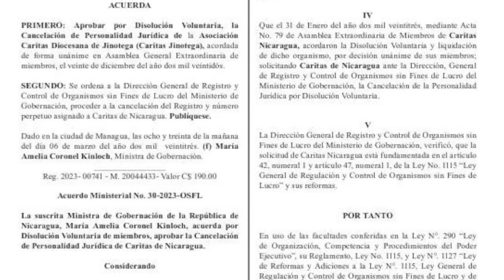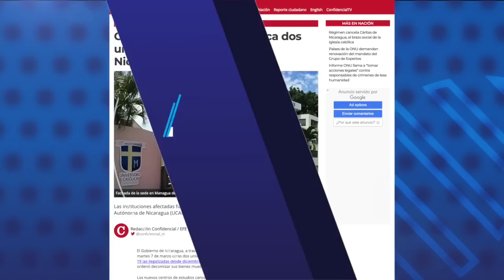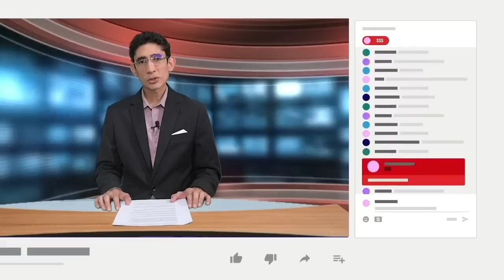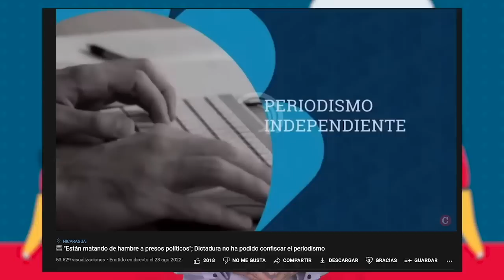Dictadura cancela Cáritas Nicaragua y confisca dos nuevas universidades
El régimen de Daniel Ortega y Rosario Murillo canceló este martes 7 de marzo la personalidad jurídica de Cáritas Diocesana Jinotega y Cáritas Nicaragua, las organizaciones que son parte de la Pastoral social de la iglesia católica.
Según los acuerdos ministeriales publicados por el Ministerio de Gobernación señalan que ambas organizaciones fueron canceladas bajo la figura de “disolución voluntaria”.
La dictadura también canceló la Universidad Juan Pablo II, administrada por la Iglesia Católica, la Universidad Cristiana Autónoma de Nicaragua, UCAN, y la Fundación Mariana de Lucha contra el Cáncer, todas ligadas a la iglesia católica nicaragüense.
En el caso de las universidades, el Ministerio de Gobernación ordenó a la Procuraduría General de la República, hacer el traspaso de los bienes a nombre del Estado, perpetrando así la confiscación de nuevas universidades.
Estas cancelaciones se suman a las arremetidas del régimen orteguista en contra de iglesia católica de Nicaragua, que incluye el destierro, despojo de nacionalidad y encarcelamiento de sacerdotes, como el obispo de Matagalpa, Rolando Álvarez, condenado a 26 años de prisión por diversos delitos fabricados por la dictadura.

En otras notas de nuestro Reporte de Noticias:

- Brasil ofrece “acoger” a los nicas “desnacionalizados” por Ortega y Murillo.
- Países de la ONU demandan renovación del mandato del Grupo de Expertos para Nicaragua.
- Rodrigo Chaves denuncia sistemático irrespeto a derechos humanos en Nicaragua